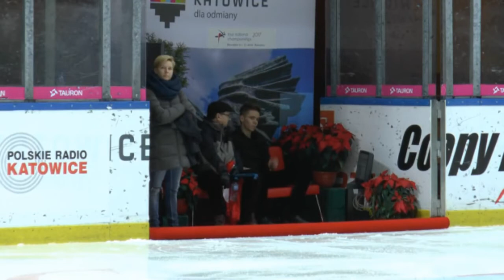Krzysztof GALA - SP / 2016-17 Four National Championships